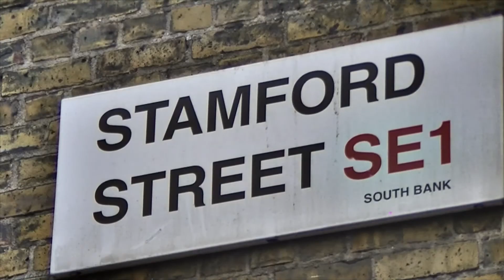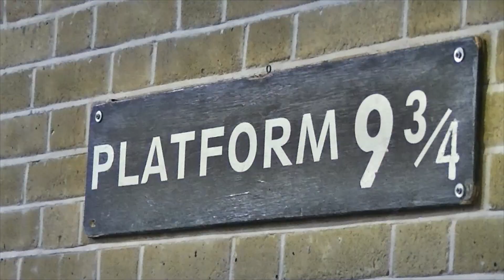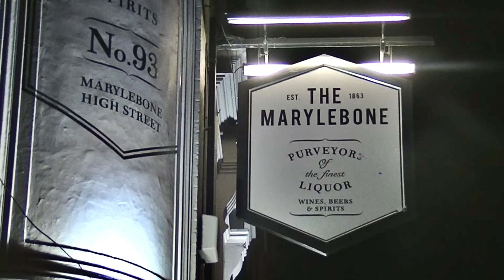London 2015 | 1080p HD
Camera : JVC Everio Full HD
Program : Sony Vegas Pro 13.0

Hot moving purple pixels as the worst nightmare for the video#
Didn't know that my camera was broken and right after the trip I've found out that I had hot pixels on the camera screen. Issue big enough to destroy the quality, but hope You like the content of the video.